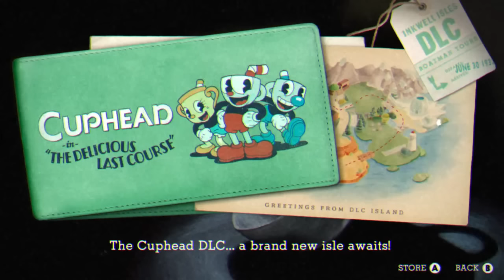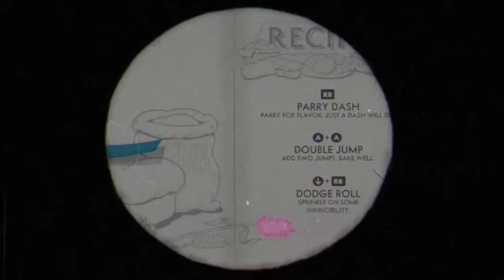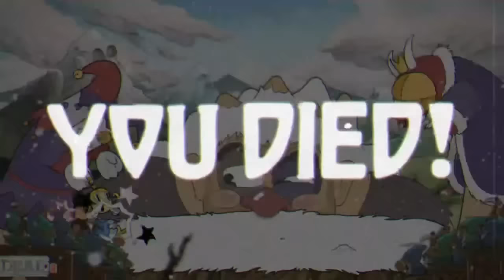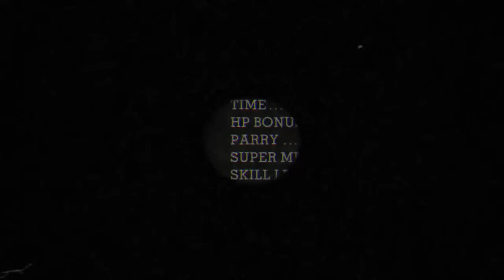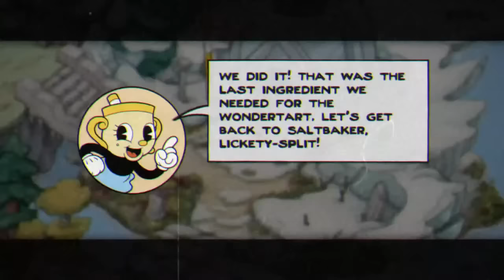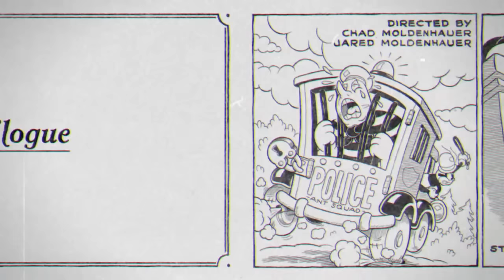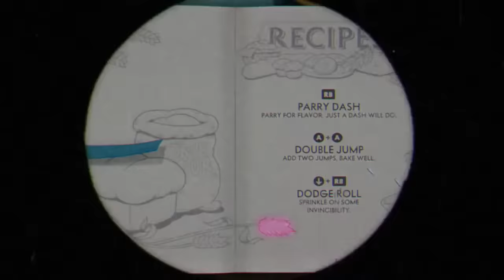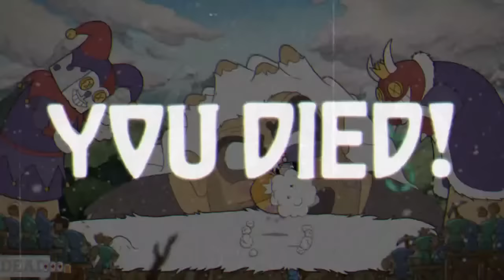Cuphead - The Delicious Last Course LIVE PLAYTHROUGH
LET'S GOOOO I'VE BEEN WAITING FOR THIS DAY FOR 3 YEARS